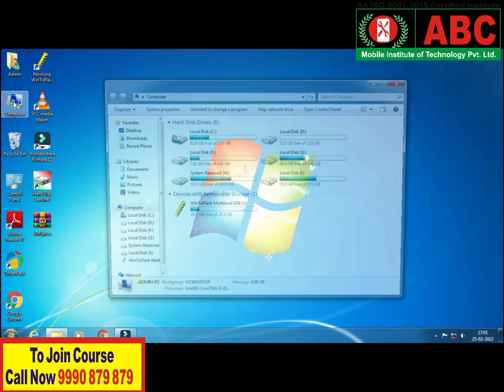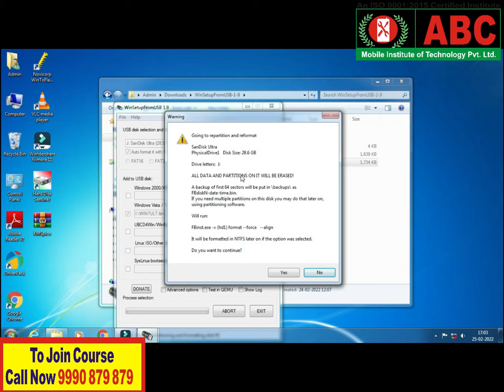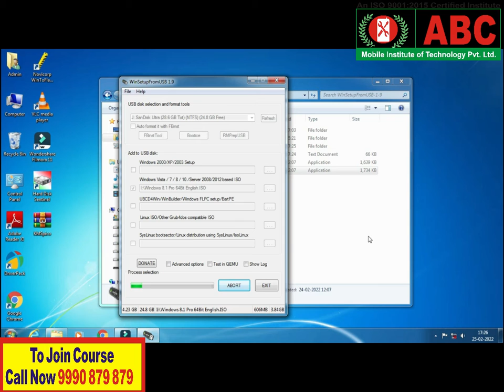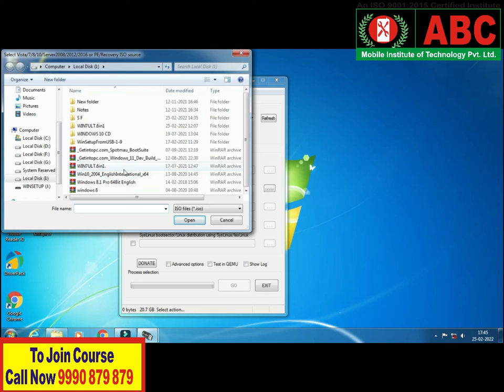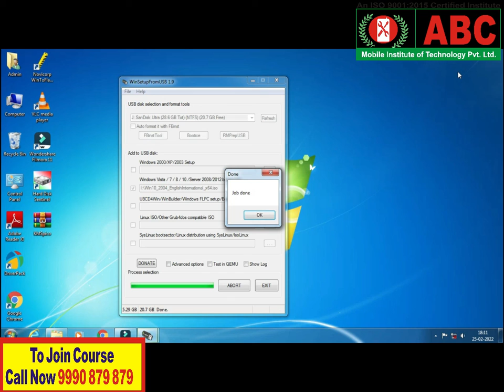Multi-Bootable Pendrive कैसे बनाते हैं ? | MultiBoot USB for all OS & Windows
In this video you have been told how to make Multi-Bootable Pendrive. By watching this video you can make any paydrive Multi-Bootable
Free Demo Class Available Every 2 Hours Call - 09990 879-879, 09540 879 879

Join Now !! If You need to build your skills & knowledge.
Point:- Read This.
We try to learn something new every day for you. For you, we will try to bring every year courses and take your career forward. It is our feat that we provide you a good training. thanks every one

India's No.1 Training Institute.

ABC Institute Courses Offered By Like.
 E Rickshaw Repairing Course

आप प्रैक्टिकल ट्रेनिंग ज्वाइन कीजिये।  Laptop Repairing Course आप ओनली एक बार आके फ्री ऑफ़ कॉस्ट डेमो क्लास अटेंड करे.

You join practical training. You only come once and attend the free of cost demo class.

ABC Mobile Institute is the leading technical training institute in Delhi, we have trained more than 50,000 students in the last 9 years.
If you are looking for short term Mobile / Laptop / Led Tv / Printer / AC Pcb / e rickshaw repairing courses than you can join us!
Benefits to join ABC Institute –
We offer complete Chip Level Advanced Mobile/ Laptop / Led Tv/ Prininter/ e rickshaw / Repair Training with latest tools.
Below are some benefits which you will get only at -
• Certification after course completion
• Job placement assistance
• Flexible Batches
• Annual Update Classes Absolutely FREE.
• Dedicated Whatsapp & Telegram Group to share Knowledge
Our  Address
ABC Institute DELHI C-11/215, Gurunanak Pura, Laxmi Nagar, Delhi
Opposite V3S Mall, Nirman Vihar Metro Stations New delhi 110092

ABC Mobile Institute of Technology Pvt Ltd provides lots of courses for all of you at a very affordable price. You have a great opportunity to develop your skills & knowledge
All Courses Details Like :-
👉More Courses.